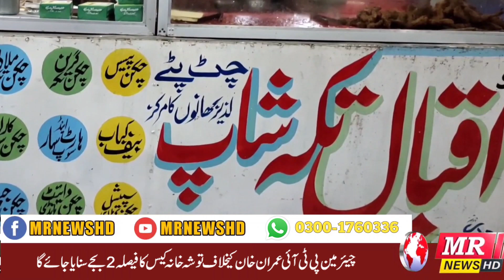Headlines 21/10/2022 {1:00 PM}